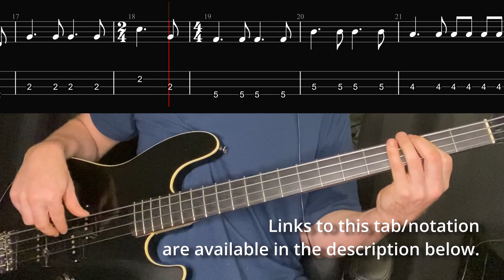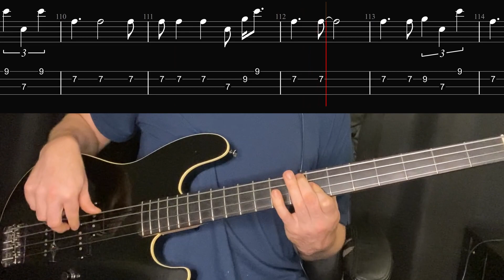Aretha Franklin - I Say A Little Prayer (Bass Line w/ Tabs and Standard Notation)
Learn Aretha Franklin - I Say A Little Prayer with this basscover with tabs and standard notation.

Bass line originally performed by Jerry Jemmott

Link to Aretha Franklin - I Say A Little Prayer Bass Line Guitar Pro file:

Link to Aretha Franklin - I Say A Little Prayer Bass Tab PDF file:

Need a song transcription? Make a tier 2 pledge.

I play a Fender Aerodyne Jazz Bass with flat wound strings.